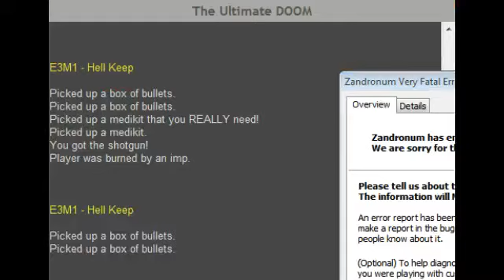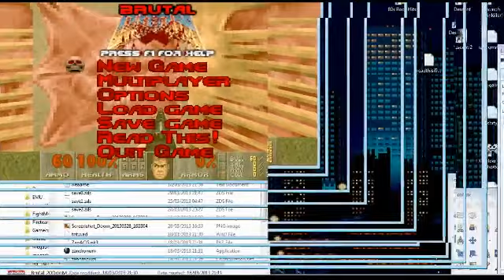Brutal DOOM bit of a technical cock up